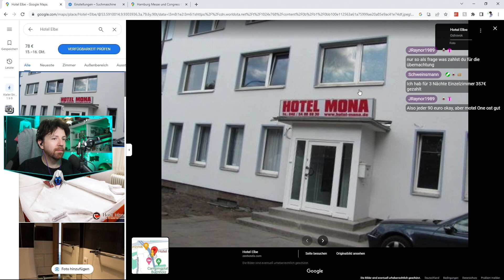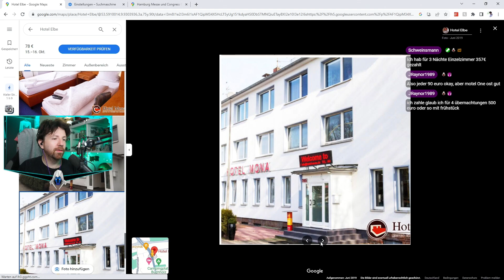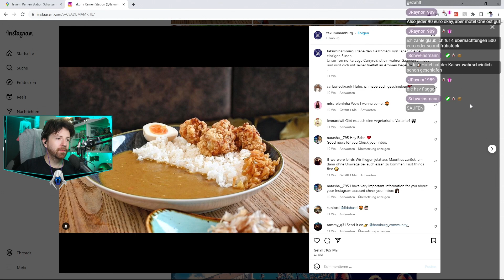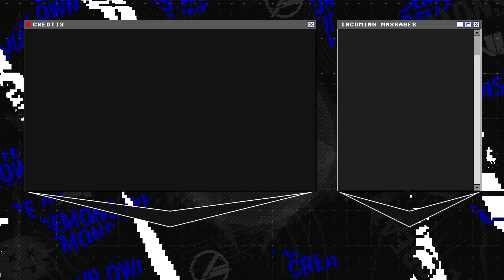Lies of P - Part 19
🎥 Noch mehr Let's Plays